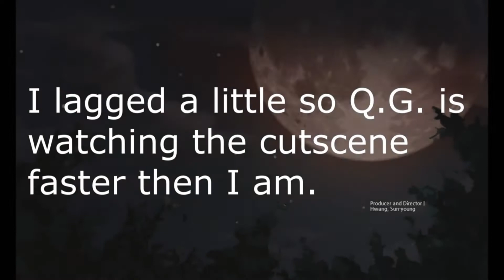Omega Snake and Quarter Guy VS. The Cursed Labyrinth (Mabinogi USA) (Halloween)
no this will not be my Halloween special, I got something else planned for it. Me and Quarter Guy heard about this special event for Halloween in Mabinogi and decided to do it together. little did we know what was waiting for us in the Cursed Labyrinth.